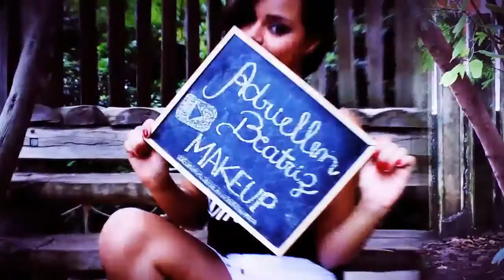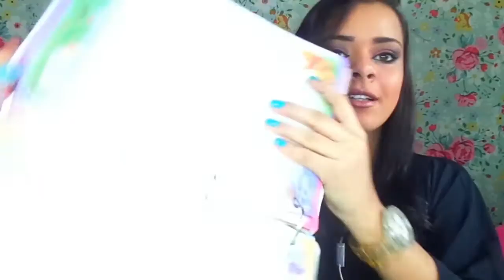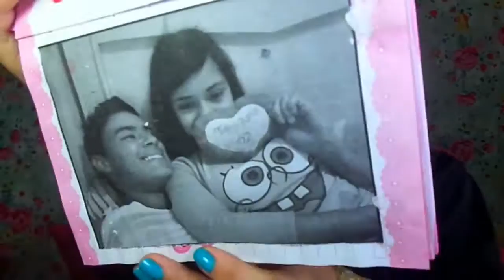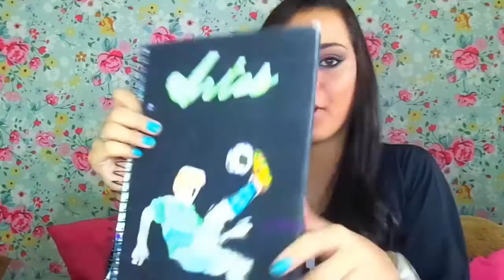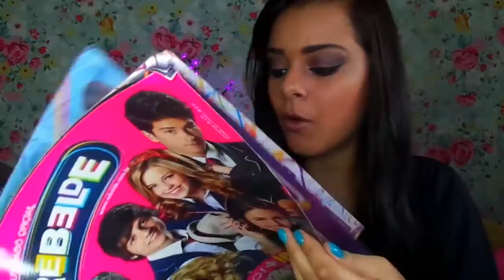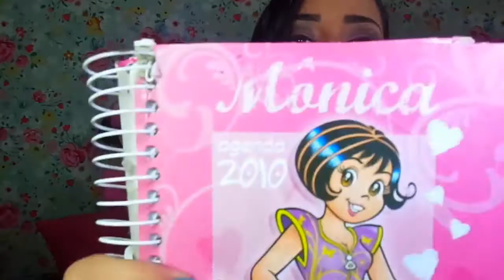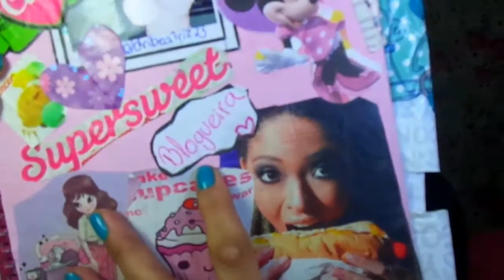MINHA CAIXA DE LEMBRANÇAS || Adriellen Beatriz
| ►*| LEIA AQUI |*◄ |

Quem ai tem uma caixinha de lembranças?
Eu adoro guardar tudo,para um dia eu rever e lembrar de tudo,e hoje foi um desses dias,e resolvi compartilhar com vocês,vem comigo relembrar, vem?!

Beijos e mais beijos e tenham um ótimo dia!